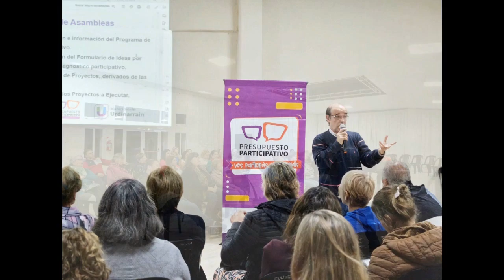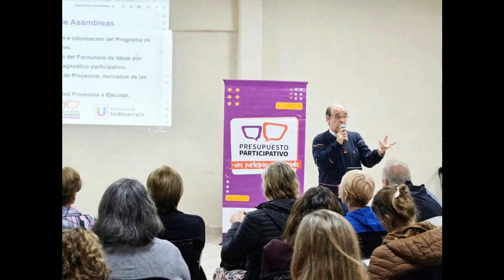PRESUPUESTO PARTICIPATIVO 2024.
Nota en Panorama Informativo con Lucrecia Solay (Integración Comunitaria Municipio Urdinarrain), sobre la presentación del presupuesto participativo 2024.